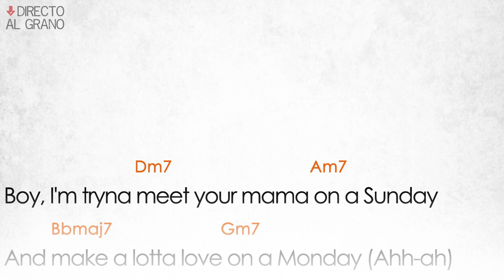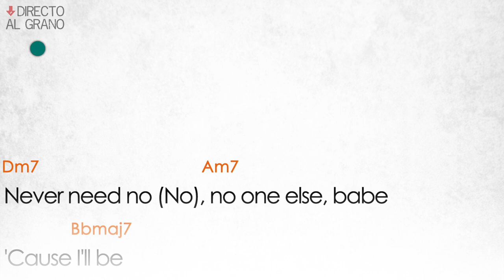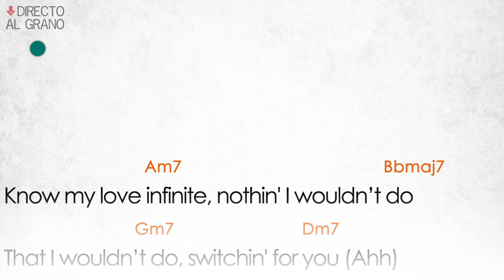Positions GUITAR CHORDS + LYRICS | ARIANA GRANDE [Easy Play-Along]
Learn to play POSITIONS by ARIANA GRANDE with this real-time video songbook. Try it!

This video contains all the chords and timings for a right performance. As a suggestion, in the chorus secion play an 'a' as a passing note between Bbmaj7 and Gm7. I didn't put that for making it an an easier to read version,

Learn by playing and enjoy the process.

Forget about that disgusting metronome sound and put in mood with a real drum sound.

The idea of putting only drums sounds is to give you the chance of transposing freely in case the actual tonality isn’t comfortable for your voice range. If this is your case, pick a capo and play it wherever you like!